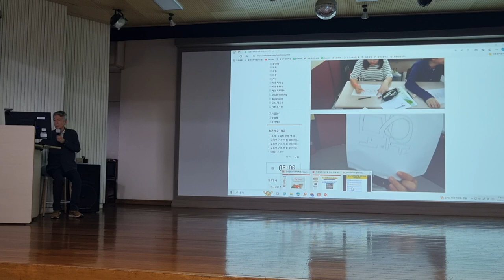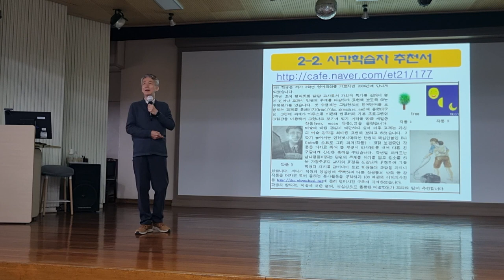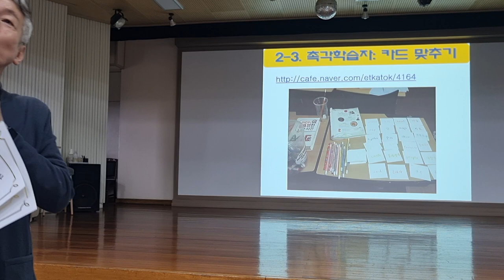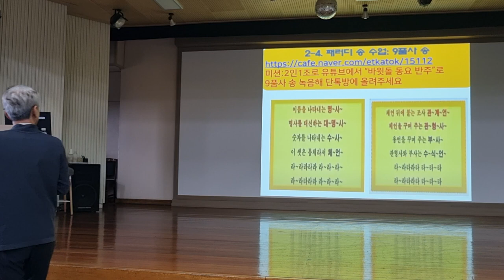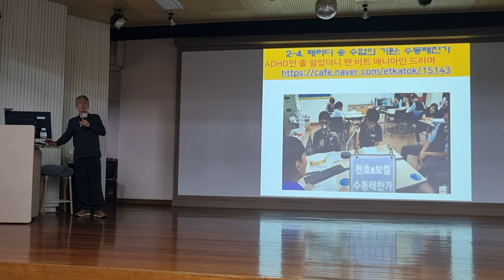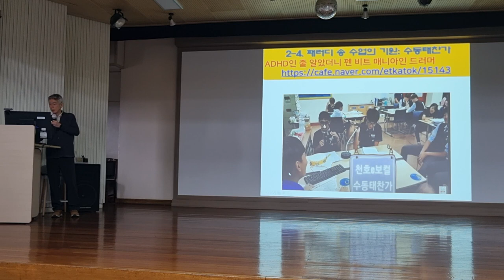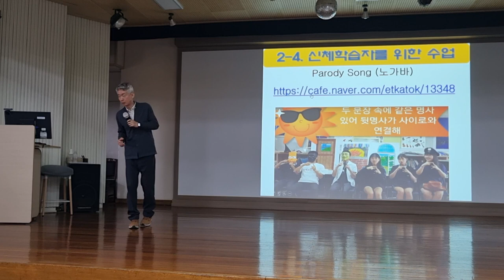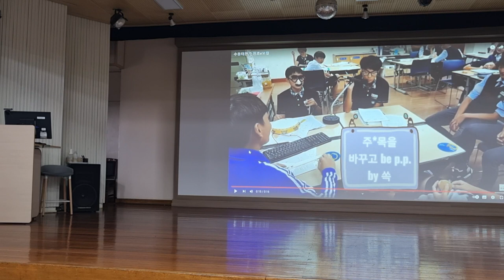기초학력 보장의 이해 제주 탐라교육원 교사 연수 4차시